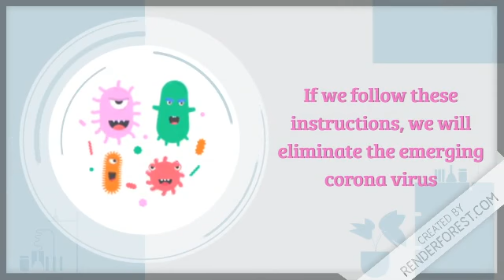How to prevent the emerging corona virus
Hello friends, in this video I used graphics with Renderforest
In this video, I have talked about how to prevent the emerging corona virus